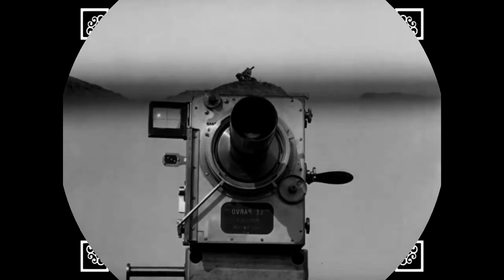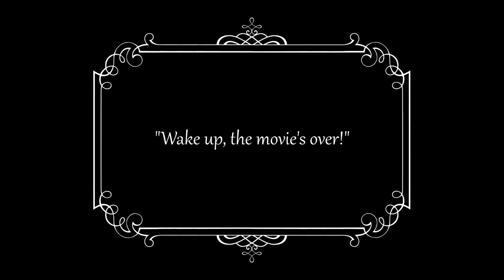The Automatic Motorist (1911) Walter R. Booth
_*The Automatic Motorist*_ è un film fantastico diretto da *Walter Robert Booth* del 1911. Si tratta di un remake in grande stile del precedente film di Booth prodotto da e che si era rivelato un grande successo commerciale. Questa nuova versione fu prodotta dal *Kineto Film* di *Charles Urban* .
*Walter Booth* fa sfoggio di tutto il suo armamentario di trucchi ed effetti speciali, senza risparmiarsi di copiare da se stesso e da altri, in particolare da Al termine del video abbiamo inserito un video riepilogo delle scene e dei trucchi da cui Booth ci sembra essere stato ispirato (06:28)

06:28

07:37

06:38

07:11

06:46

07:19

Questa edizione è stata colorizzata e musicata da @iconaus .
La versione originale è priva di colori e di colonna sonora.

*Walter R. Booth* nasce a Worcester il 12 luglio 1869. Figlio di un decoratore di porcellane, ma con la passione per la magia e i giochi di prestigio, non seguì la professione del padre, preferendo invece unirsi alla troupe di John Nevil Maskelyne e David Devant che si esibiva all'Egyptian Hall di Londra; fu probabilmente lì che Booth incontrò Robert W. Paul, che aveva già proiettato i suoi primi film in questo teatro londinese.
Walter R. Booth divenne l'operatore di quasi tutti i film successivi di Paul, specializzandosi soprattutto nella creazione di effetti speciali. Il suo lavoro sembra chiaramente ispirato a quello di Georges Méliès, di cui Booth studiò e riprese i trucchi.
I due uomini hanno in comune il fatto di essere stati entrambi prestigiatori prima di dedicarsi al cinema.